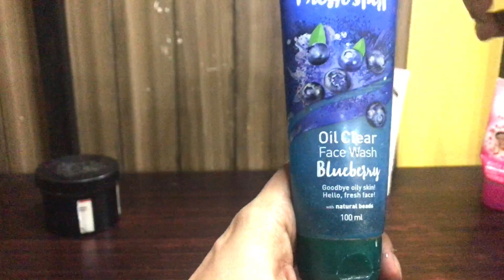Summer Best FaceWash Range || Affordable & Effective Results!! For Every Skin Type Detail Review!!!